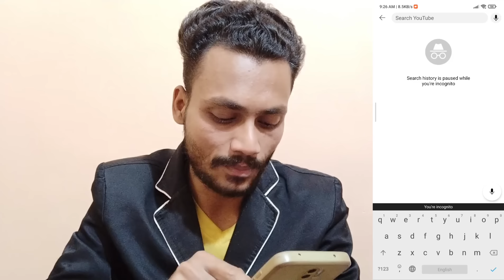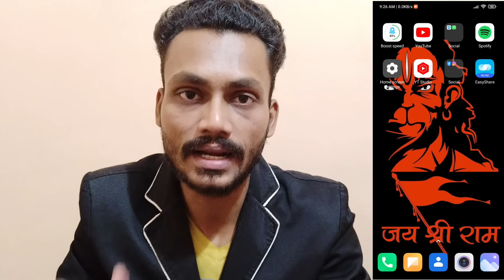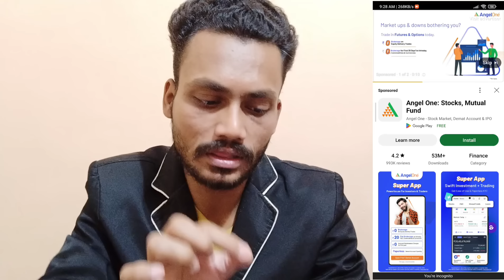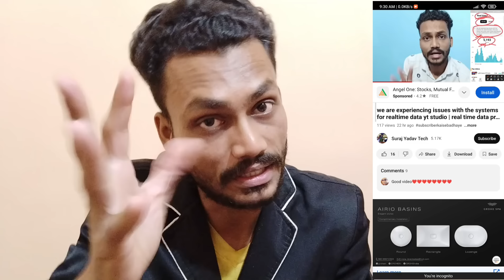खुद के फोन से पूरा करो✅ watchtime kaise badhaye | youtube watchtime kaise badhaye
4000 watch time
4000 watch time kaise pura kare
4000 hours watch time
4000 hours watch time kaise complete
how to get watch time 4000 fast
4000 watch hours youtube
how to increase watchtime on youtube
4000 hours watch time
youtube watch hours
4000 hours watch time kaise complete kare
4k watch time kaise badhaye
youtube watchtime kaise badhaye
4000 hours watch time kaise complete kare
watch time kaise badhaye 2023
4000 hours watch time kaise compl
4000 watch time kaise pura kare
4000 watch time kaise complete kare
4000 hours watch time
4000 hours watch time kaise complete kare
4000 hours watch time trick
how to get 4000 hours watch time fast
4000 hours watch time kaise compl
4000 watch time kaise pura kare
tech aishwarya
arvind zone
active rahul
spreading gyan